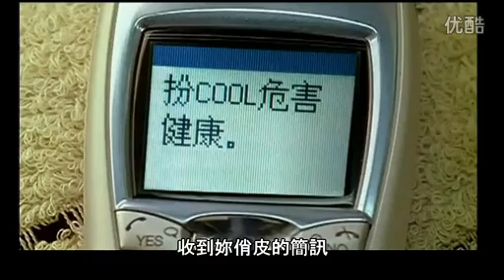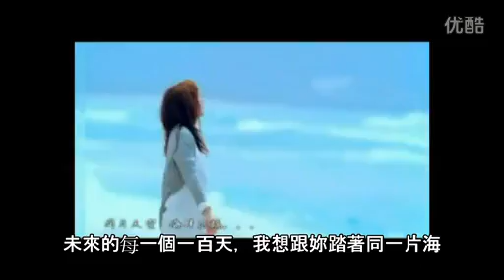周杰倫Jay & 田馥甄Hebe - 第幾個一百天 MV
七夕獻禮 =] 轉自JayHebe Bar
作者: Lillianrocks

作詞：姚若龍
作曲：林俊傑

我 把愛鋪成藍天
讓不安的妳 一抬頭就看得見
我 把心燒成火焰
讓怕黑的妳 擁著溫暖入眠

我曉得 時間如雪 有時候會覆蓋一切
但是真愛 一如倔強會重生的綠葉

第幾個一百天 還是很有感覺
用眼睛去素描 妳內心的世界
第幾個一百天 也像剛熱戀
兩個人手一牽 連命運都改變

曾有的敏感脆弱
在我的胸口 妳就躺下來別說了
將有的固執衝動
我也會擁抱妳安撫著體諒妳心疼著Wooh ~YA~

第幾個一百天 越來越有感覺
管過多少一百天 也像剛熱戀
當守護變信念 連淚水都很甜